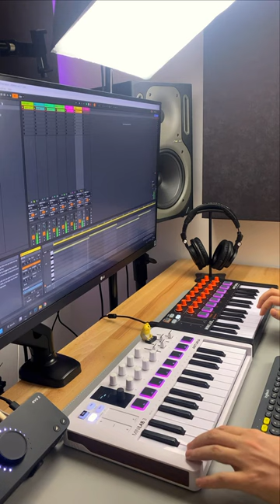Rhythm Is A Dancer - SNAP! | Live Loop Cover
Rhythm Is A Dancer by Snap! is a song i listened to alot in my chilhood. Always a fun one to live loop :)

Amazon link for the Minilab 3